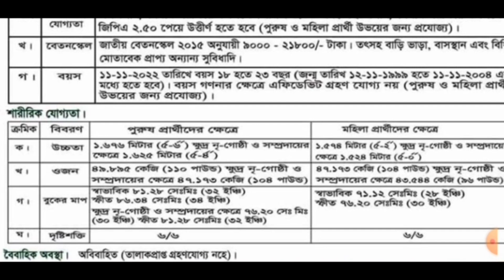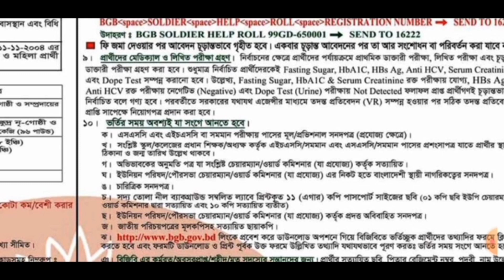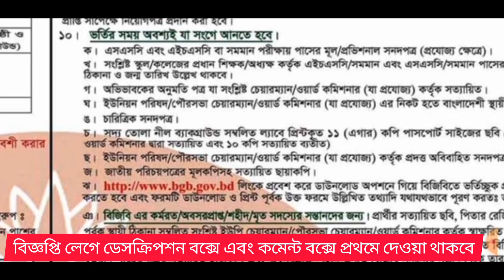বর্ডার গার্ড 🔥বাংলাদেশ নিয়োগ বিজ্ঞপ্তি ২০২২ ll BGB Job Circular 2022 l বর্ডার গার্ড বাংলাদেশ l BGB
BGB job circular 2022. BGB new job circular and join 2023. BGB job circular 2023 100 batch.